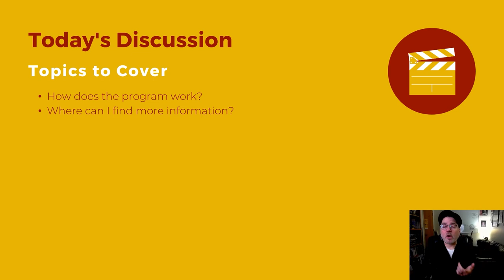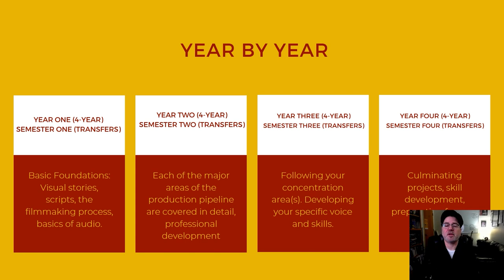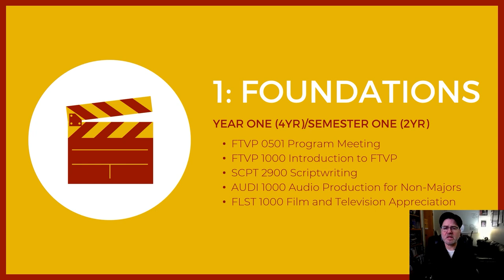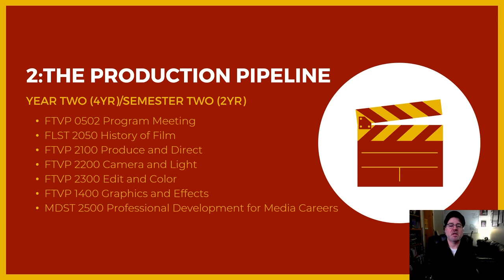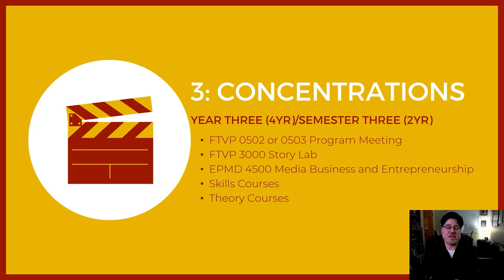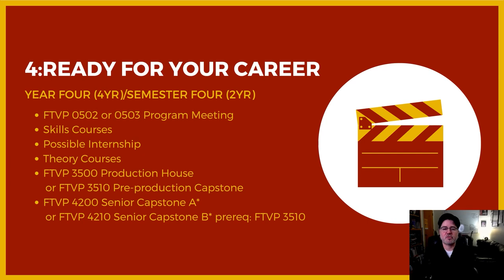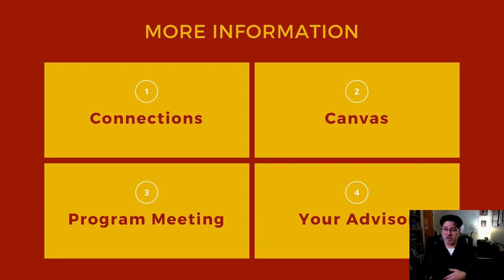Understanding the Film, Television and Video Production Program at Webster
Maybe you're a current student in Webster University's FTVP Program wondering how this all fits together, or maybe you're considering coming to Webster to study film, television and video production and want the basics of how it all works.

0:00 Introduction
1:00 Year By Year
2:46 Foundations
5:30 The Production Pipeline
8:43 Concentrations
10:56 Ready for Your Career
13:08 More Information